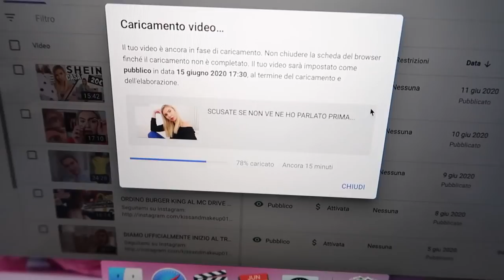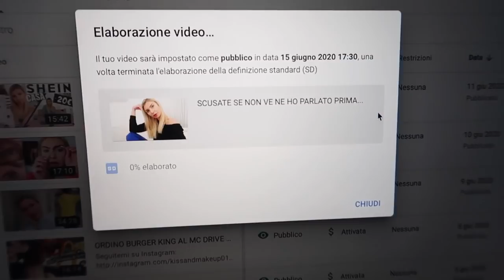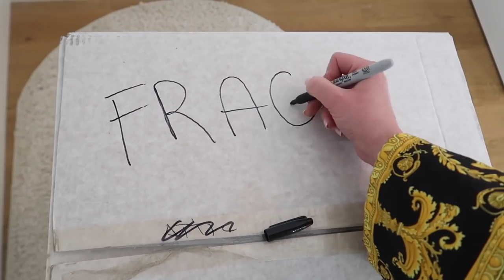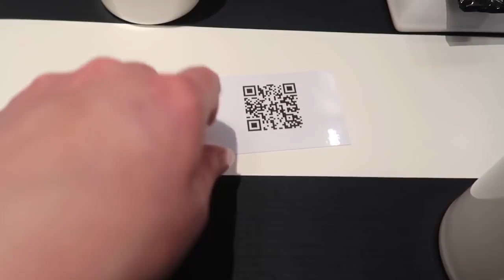E SE POI CAMBIO IDEA?